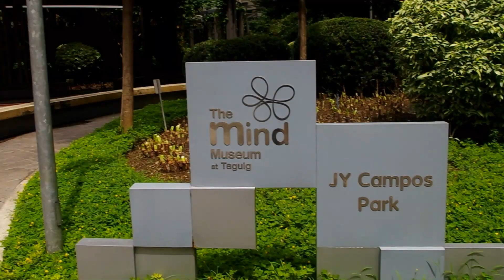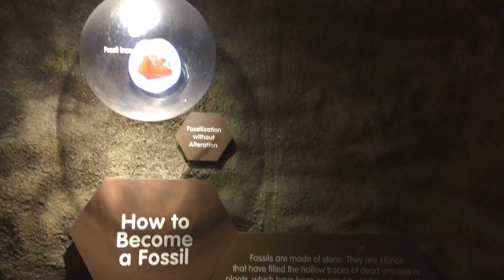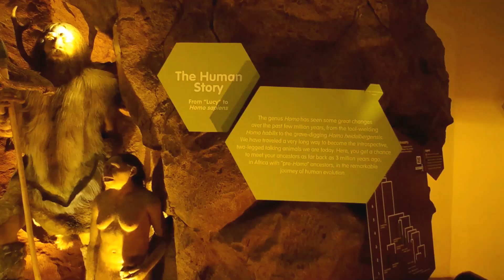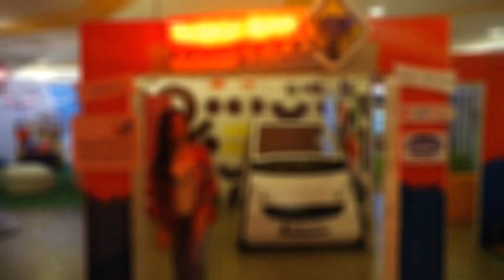MIND MUSEUM with Happy J FULL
Discover the wonderful world of SCIENCE at the Mind Museum Taguig City Philippines!!

Where Science comes ALIVE!!!

Happy J